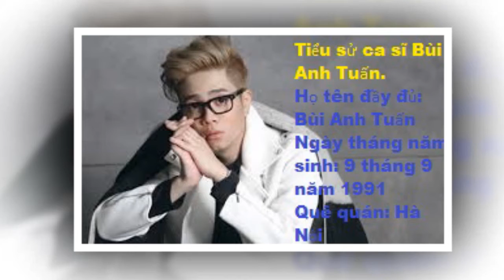Tiểu Sử Ca Sĩ Bùi Anh Tuấn - "Hoàng tử hát tình ca"